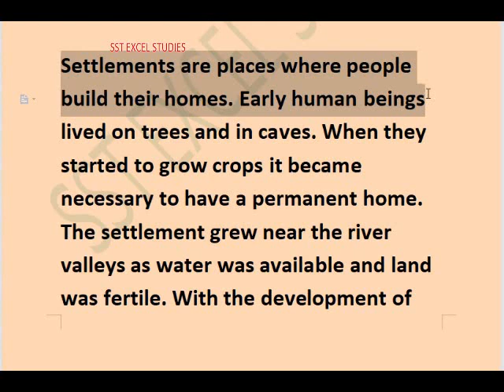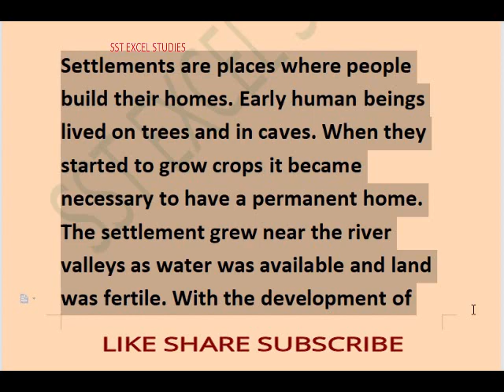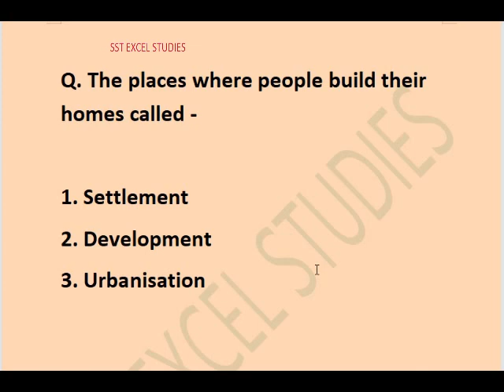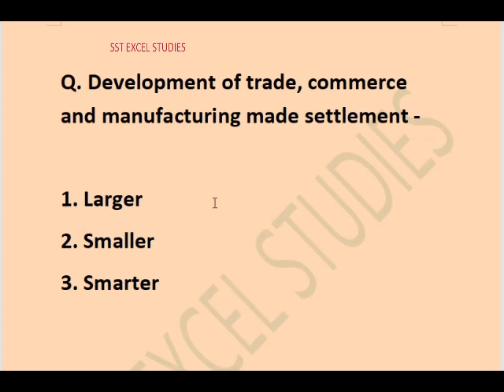Case Study Based Questions Answers class 7 sst/ social science questions answers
class 7 sst case study
source based questions answers class 7 sst